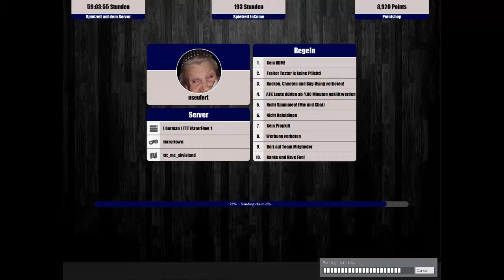TTT-#19-kleine Kinder-Let´s play Trouble in Terrorist Town (Garrys Mod)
TTT (Trouble in Terrorist Town)ist eine Modifikation für Garrys Mod für welches auch noch Counter Strike Source benötigt wird. Ebenso basiert es auch noch auf Half Life 2, was aber nicht benötigt wird. Es gibt Traitor, welche deutlich in der Unterzahl sind und versuchen müssen, alle Innocents zu töten. Allerdings haben sie noch ein Menü, in dem es alles mögliche an Zeugs gibt (Radar, Fakeleiche,C4,Waffen,...). So ein ähnliches Menü haben auch die Detectivs, welche zu den Innocents gehören. Mehr können sie aber auch nicht. Das spiel ist logischer Weise Online. Das wars jetzt erst einmal mit Erklärungen. Ich hoffe das der Rest sich von selbst erklärt. Viel Spaß
Spiel: Garrys Mod/Counter Strike Source/Half Life 2
Mod: TTT (Trouble in Terrorist Town)
USK: 16
Entwickler: Facepunch Studios
Designer: Garry Newman
Ersterscheinung: 29. November 2006 (geupdated. TTT erst ab Garrys Mod 10 möglich)
Genre Spiel: Physik Spiel
Plattformen: Windows, Linux, Mac OS
Kopierschutz: Steamworks